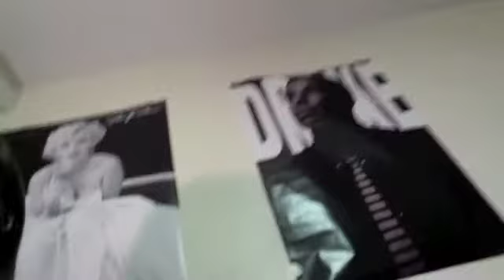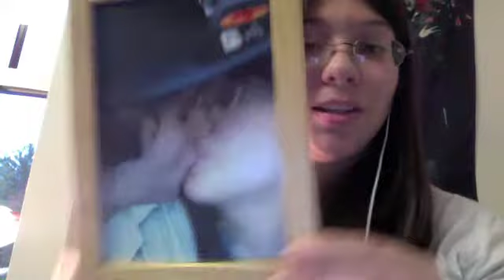Miller's Random Rant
You don't gotta like it, it's just me acting how I normally am :P So I got bored and I was supposed to be doing other shtuff, but I thought that making a video while my roommate was out!!

Bass Head (Bassnectar)
MegaMan- Lil Wayne
She Will (feat. Drake)- Lil Wayne
President Carter- Lil Wayne
Puke- Eminem